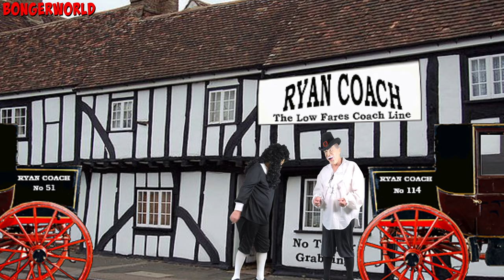The Phoenix Will Rise From The Ashes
EP 2
The diary was written by Samuel Pepys, the man responsible for organising the British navy and crafting it into the formidable fighting force it became in the seventeenth century. His diary covers navy matters and his personal life from 1660 to 1669. He finished writing it because he thought he was going blind, though his eyestrain was caused by a cataract. The diary is one of the most amazing works in the English language. He almost always wrote the entries on the day they happened. To read it is to be transported back to the incredible events he lived through in the seventeenth century. WARNING: this video version is most certainly NOT to be taken seriously.
Episode two.
General George Monck is marching on London with an army of mad Scotch zealots. It is feared that he may soon be able to get his men to sober up so they stop marching around in circles and set off in straight line towards the capital. Sir Jeremy Twatt, Pepys’ boss, has been contacted by a messenger and instructed by General Monck to prevent the inebriated rump parliament raising an army to confront him. The rump sent General Lambert and an army of incontinent pissheads to march out of the capital and head off Monck. Lambert had no money to pay them however, and after a few days they all deserted.